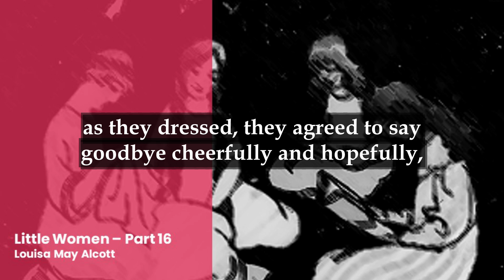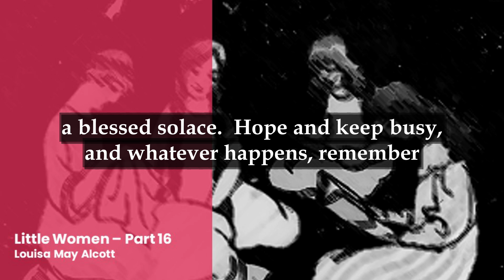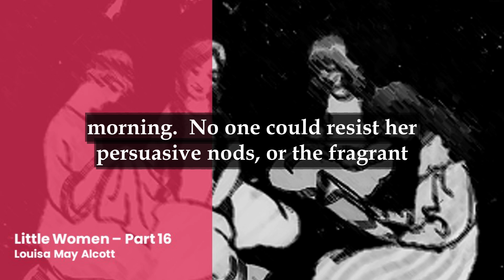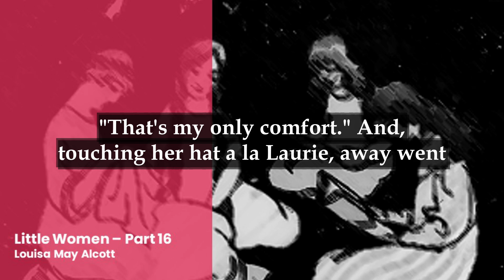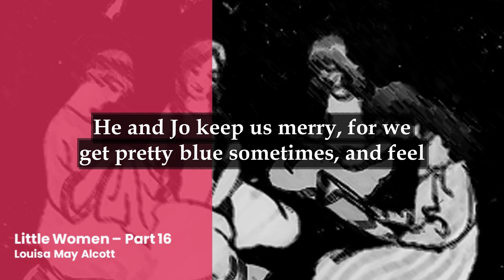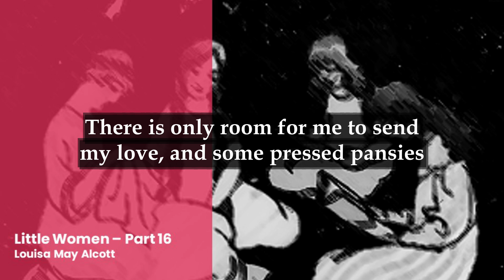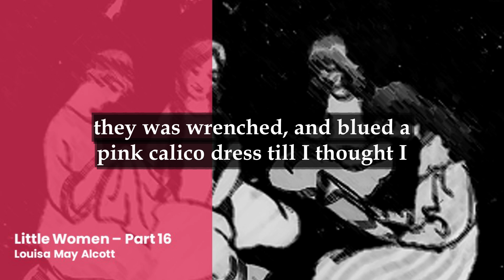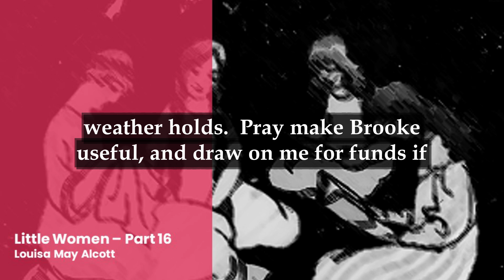Little Women - Audiobook with Text on Screen - Chapter 16 - L&R Videobooks📚🎧